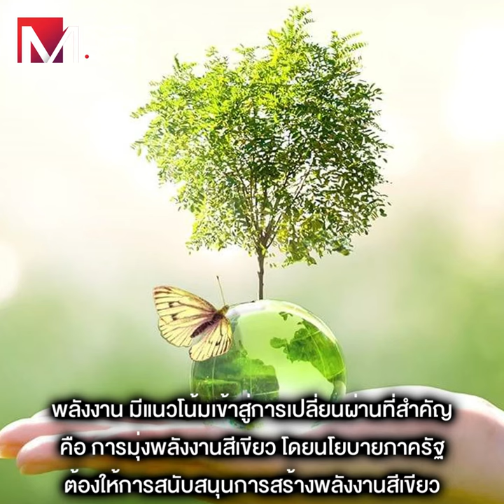ศูนย์ประชาคมข่าวกรองทางการค้า ชี้ทางสว่าง MSME อาหาร พลังงาน เทคโนโลยี ปรับตัว สร้างโอกาสค้าขาย